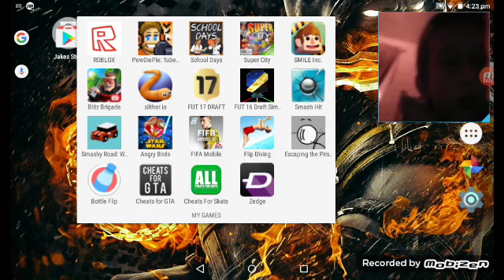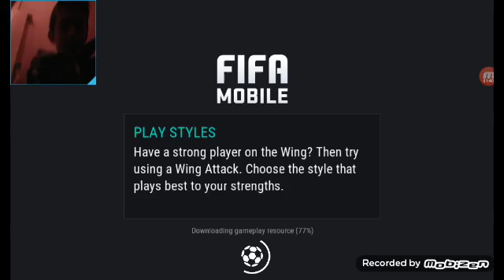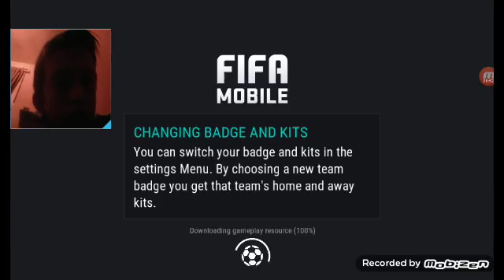FIFA MOBILE #1 | I won!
I WON YOU LOSE! Like if you want more!